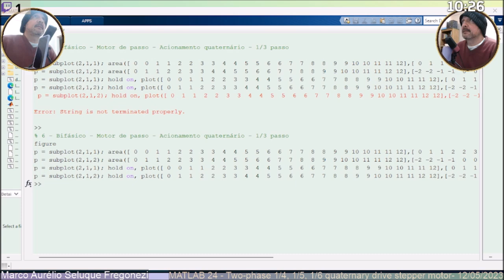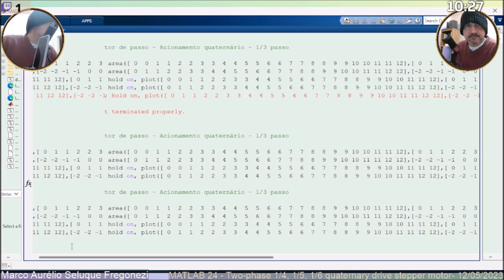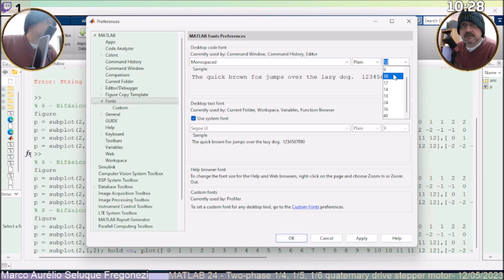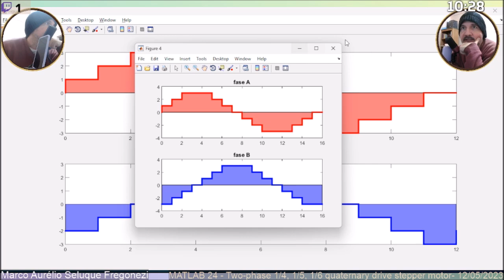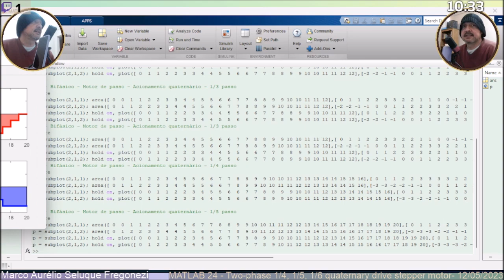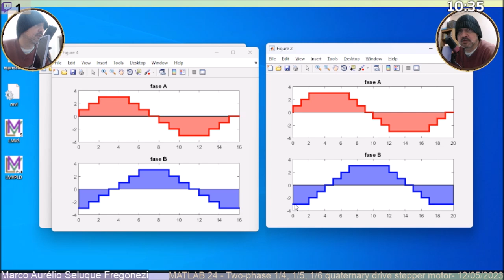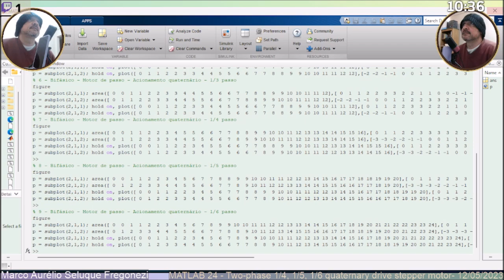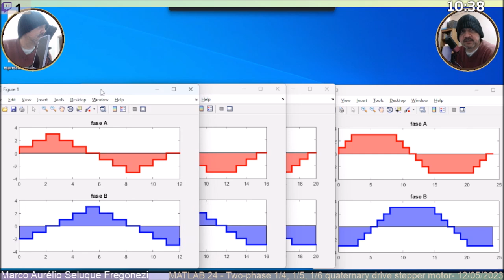MATLAB - Episódio 24 - Two-phase 1/4, 1/5, 1/6 quaternary drive stepper motor